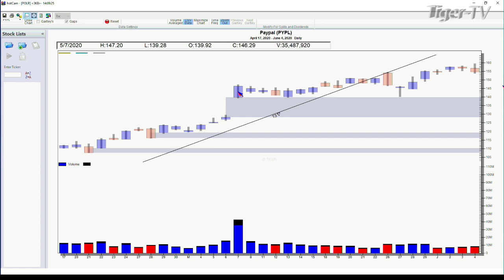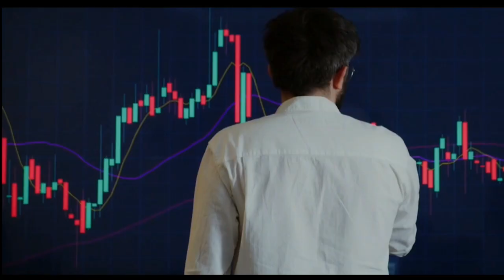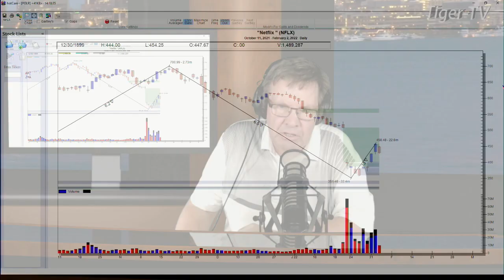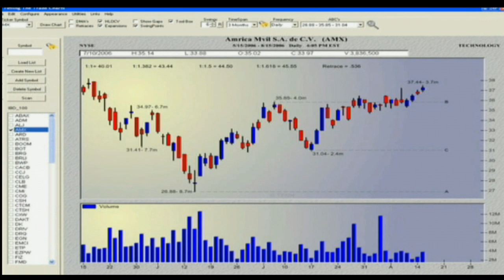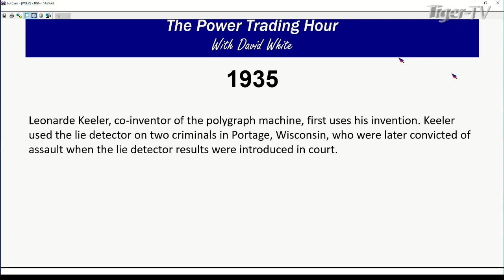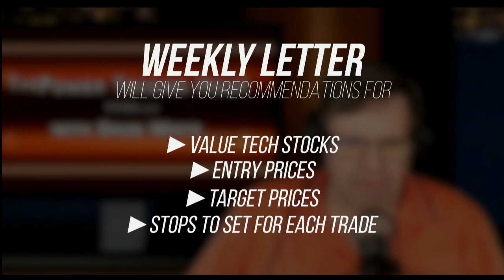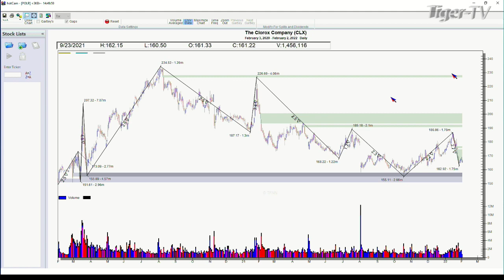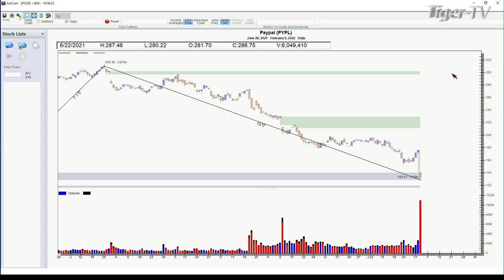February 2nd, Power Trading Hour with David White on TFNN - 2022